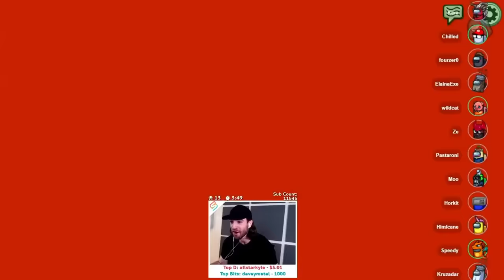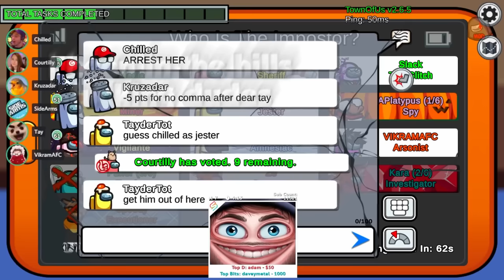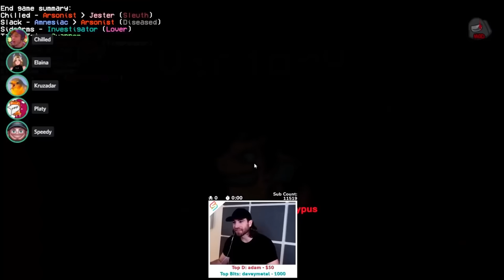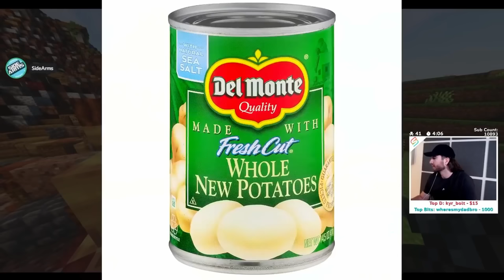Best Of The Crew And Friends And Canned Potatoes (April 2022)